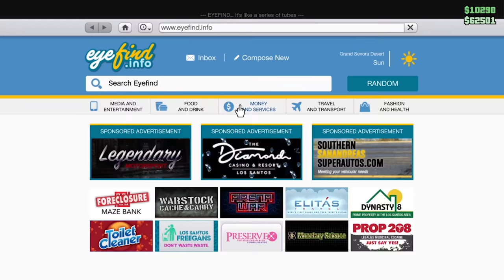Let’s take over the city boys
music in video:

Intro: “Water” (prod. By Freek van Workum

Outro: “Unrecognizable w/ hook” (prod. by Freek van Workum)